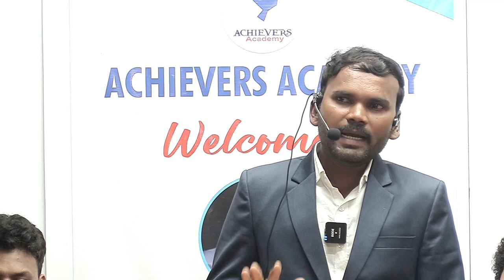APPSC, TSPSC Group 1 Preparation Tips by Group 1 Topper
APPSC, TSPSC Group 1, Group 2 Preparation Tips by Group 1 Topper Sriram Chandra Sir, Senior Faculty @ACHIEVERSACADEMY  🎯

📌 For #1 APPSC / TSPSC Group 1 Offline Coaching by
Achievers Academy @SR Nagar, Hyderabad